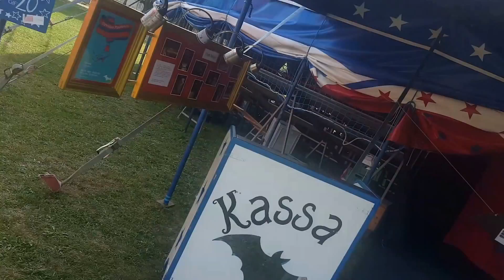Home Video-Circolino Pipistrello-On Tour- Oberwil-28.Sep.2016